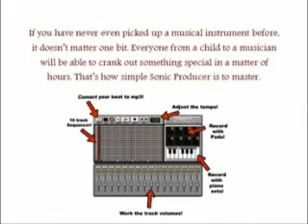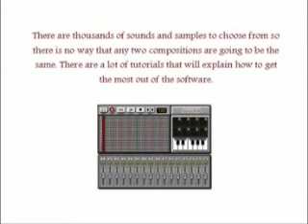Sonic Producer FREE Download